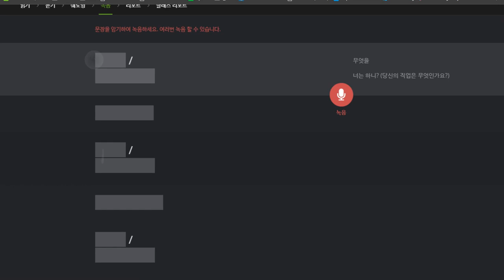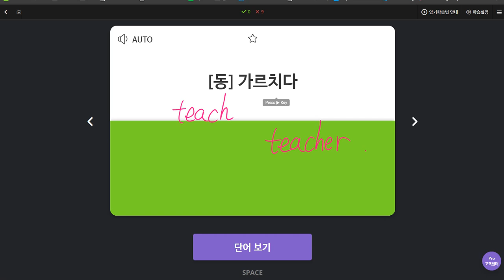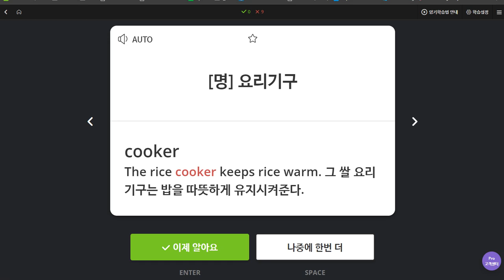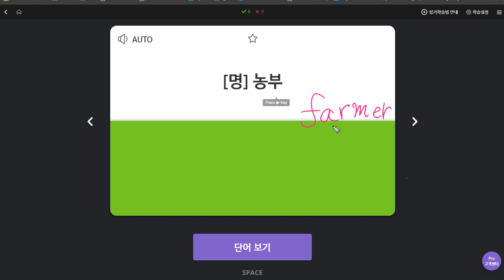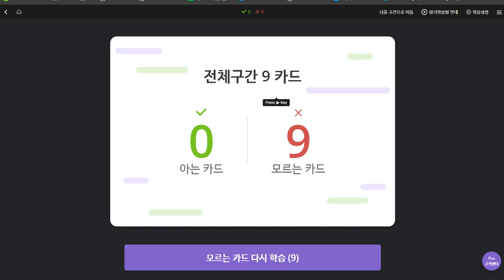김예빈 2019 11 15 일대일